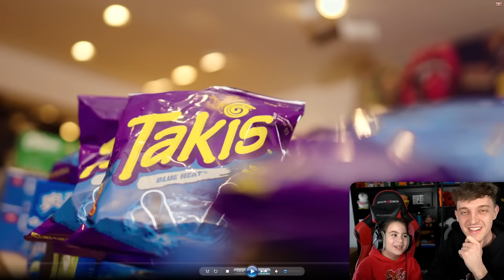KLEINER Junge REAGIERT auf BURGERPOMMES SONG😳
KLEINER Junge REAGIERT auf BURGERPOMMES SONG von LUKAS! 😳